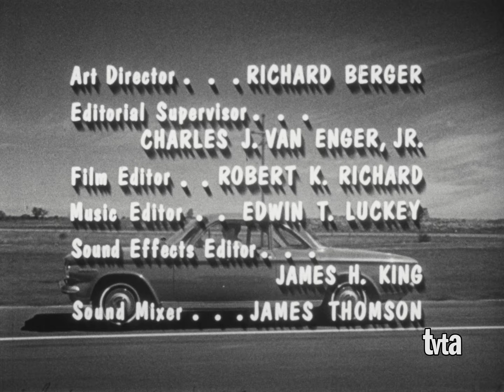My Three Sons Open/Close (1961)/ Viacom Enterprises "V" *Low Toned* (1976) [4K] | 16mm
From "Damon and Pythias". Unknown stock that possibly dates to the 1980s.